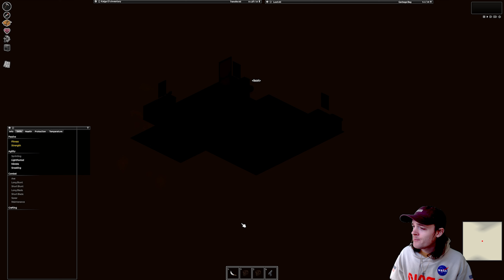Project Zomboid Ep 27 Schools Back In Session!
As we level up our skills further, we need to check the library to get our skill books. Class is in session!